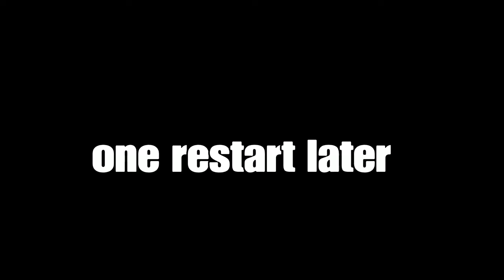Borderlands 3 episode 7( this was a fuking weird episode.)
SHAREfactory™